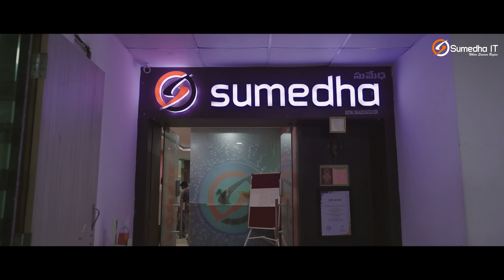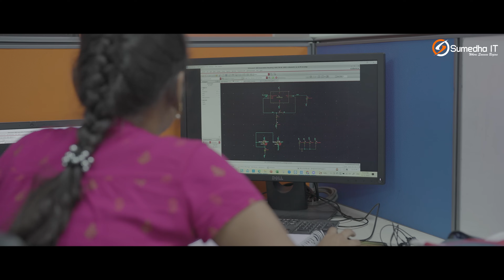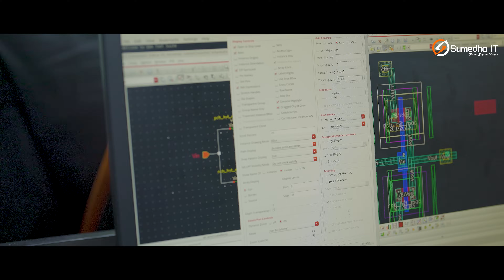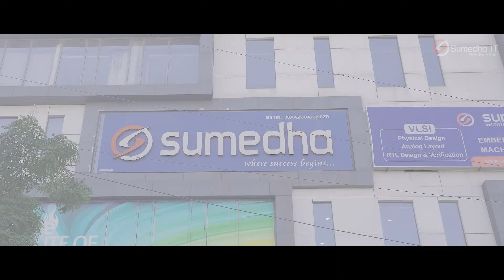Sumedha IT - India's Largest VLSI Semicon Finishing School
Welcome to Sumedha IT: India’s largest VLSI Semicon Finishing School, Hyderabad; now in Bangalore. We aim to transform your skills and make you industry ready. In this exciting YouTube video, we take you on a journey through our institute's comprehensive offerings and showcase why we are the ideal destination for your training and development needs.

At Sumedha IT, we are dedicated to empowering individuals like you with the knowledge, tools, and expertise necessary to thrive in today's competitive world with 100% guaranteed placements. Whether you are a student, a professional seeking to upskill, or an aspirant, our institute offers a wide range of domains including Physical design, design and verification, Custom layout & RTL designing tailored to meet your unique goals and aspirations.

Join us as we introduce you to our team of experienced instructors, who are industry experts passionate about sharing their knowledge and expertise. Discover our state-of-the-art facilities and cutting-edge technologies that create an immersive hands-on practical training to theoretical knowledge, we provide a holistic learning experience that equips you with the skills needed to excel in your chosen field.

Are you ready to embark on a transformative journey towards enhancing your VLSI career? Subscribe to our YouTube channel, hit the notification bell, and stay tuned for future videos where we delve deeper into our courses, share expert insights, and showcase the accomplishments of our students.